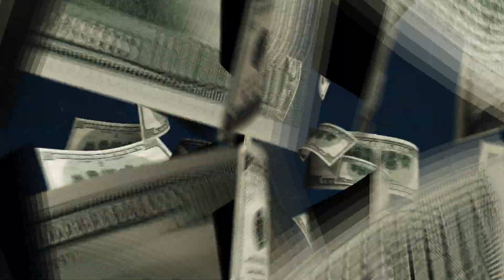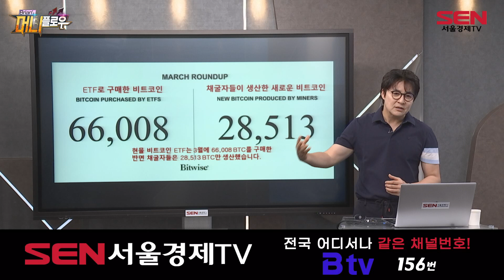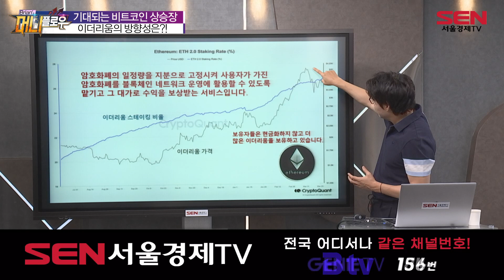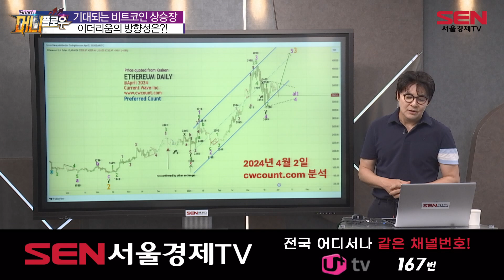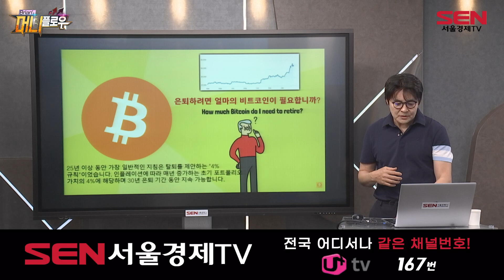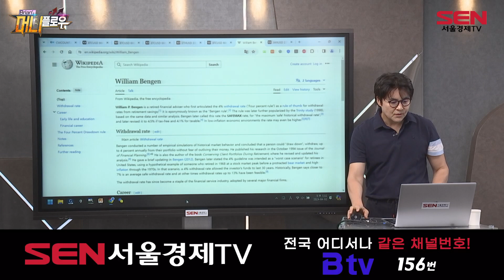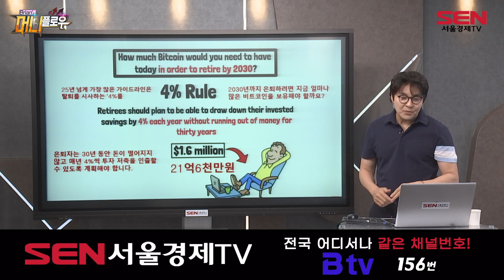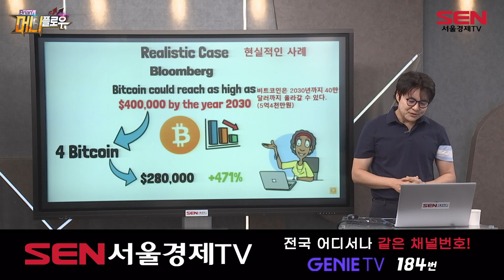Brian's 머니 플로우 178회_20240407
상승 기대감 커지는 이더리움…은퇴 후 자산관리는 비트코인으로(출연자: 브라이언 김)
- 이더리움 차트 분석 및 암호화폐 관련 소식

"Brian's 머니 플로우" 방송 시간 : 매주 토-일 오후 9시